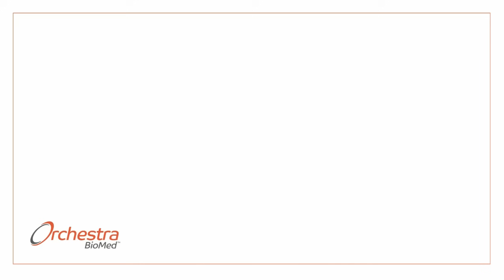Orchestra BioMed | The Renaissance in Cardiovascular Technology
Orchestra BioMed is a biomedical innovation company accelerating high-impact technologies to patients through risk-reward sharing partnerships with leading medical device companies

Forward-Looking Statements Disclaimer Certain statements included in the content distributed by Orchestra BioMed Holdings, Inc. (the “Company”) to which this disclaimer relates (including, but not limited to, visual, auditory, or written statements accessible through the link included in the Company’s digital communication) (the “Content”) that are not historical facts are forward-looking statements for purposes of the safe harbor provisions under the United States Private Securities Litigation Reform Act of 1995. Forward-looking statements generally are accompanied by words such as “believe,” “may,” “will,” “estimate,” “continue,” “anticipate,” “intend,” “expect,” “should,” “would,” “plan,” “predict,” “potential,” “seem,” “seek,” “future,” “outlook” and similar expressions that predict or indicate future events or trends or that are not statements of historical matters. These forwardlooking statements include, but are not limited to, statements relating to the initiation, enrollment, timing, implementation and design of the Company’s planned and ongoing pivotal trials and reporting of top-line results, the potential benefits of regulatory approvals or designations received from domestic and foreign regulatory bodies with respect to the Company’s product candidates and/or ongoing trials, the potential safety and efficacy of the Company’s product candidates, the ability of the Company’s partnerships to accelerate clinical development, the realization of the clinical and commercial value of the Company’s product candidates, and the Company’s ability to achieve expected regulatory and business milestones.. These statements are based on various assumptions, whether or not identified in the Content, and on the current expectations of the Company’s management and are not predictions of actual performance. These forward-looking statements are provided for illustrative purposes only and are not intended to serve as and must not be relied on as a guarantee, an assurance, a prediction, or a definitive statement of fact or probability. Actual events and circumstances are difficult or impossible to predict and may differ from assumptions. Many actual events and circumstances are beyond the control of the Company. These forward-looking statements are subject to a number of risks and uncertainties, including changes in domestic and foreign business, market, financial, political, and legal conditions; risks related to regulatory approval of the Company’s commercial product candidates and ongoing regulation of the Company’s product candidates, if approved; the timing of, and the Company’s ability to achieve expected regulatory and business milestones; the impact of competitive products and product candidates; and the risk factors discussed under the heading “Item 1A. Risk Factors” in the Company’s most recent annual report on Form 10-K filed with the SEC , and under the heading “Item 1A. Risk Factors” in the Company’s subsequently filed quarterly reports on Form 10-Q.  The Company operates in a very competitive and rapidly changing environment. New risks emerge from time to time. Given these risks and uncertainties, the Company cautions against placing undue reliance on these forward-looking statements, which only speak as of the date of the Content. The Company does not plan and undertakes no obligation to update any of the forward-looking statements made in the Content, except as required by law.